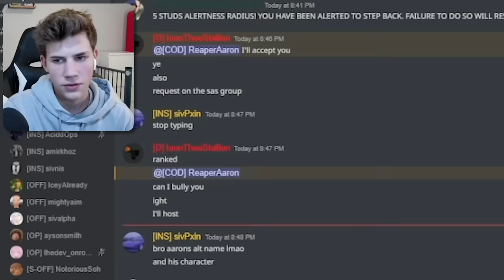Recruit to OWNER 2 // ROBLOX BRITISH ARMY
┌──═━𝐎𝐏𝐄𝐍 𝐓𝐇𝐈𝐒━═──┐
Today I started as a LOW and SAD recruit who was POWERLESS to the almighty CHIEF OF DEFENCE of the ENTIRE BRITISH ARMY.
My GIRL was SO PROUD OF me.

RoadTo100k